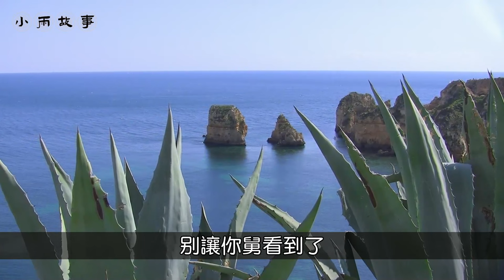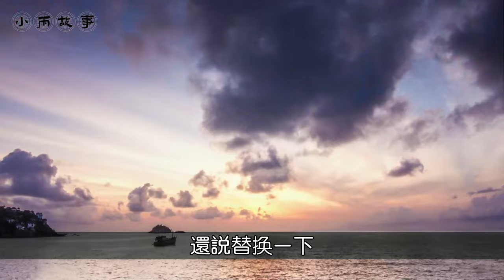姥姥生病，三個女婿只有我父親去了，出院時姥姥卻讓父親別再來了